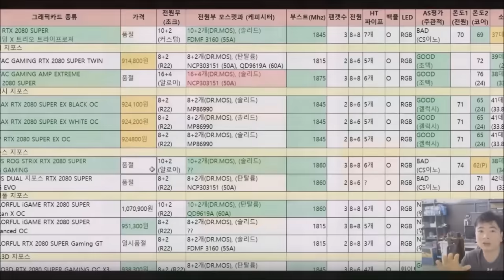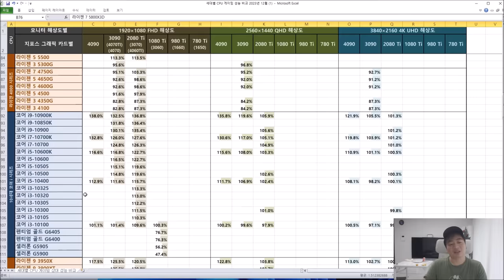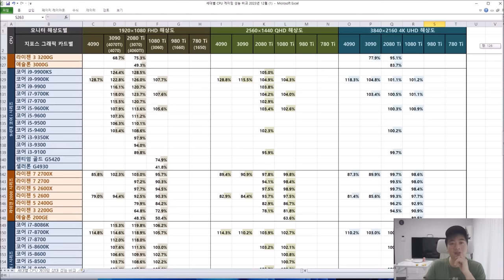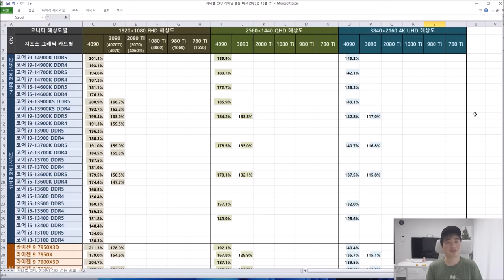CPU 세대별 게이밍 성능 비교!! (중고, 신제품 구매시 한번쯤 참고해보세요)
CPU와 그래픽카드 벨런스를 맞추지 않는 분들이 많더라구요
해상도마다 다르고
게임마다 다르고 그렇지만..
러프하게나마 참고자료 하나있으면 아무래도 벨런스 맞게 구매하시는데 도움이 되지 않을까요?